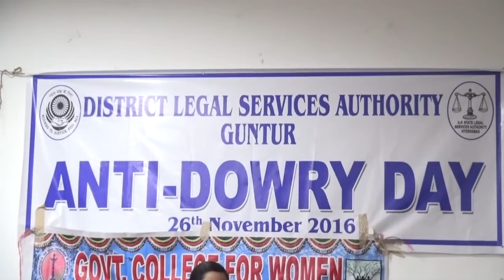syc news 27.11.2016